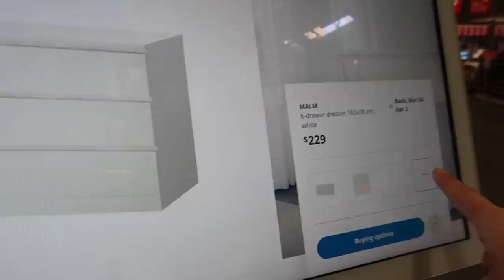VLOG | Apartment Updates, IKEA, Bathroom & Kitchen Storage Solutions, Unboxing + more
Hi Everyone 💕 Here's a week in my life organizing and creating storage solutions for all my bathroom & kitchen things. I did another stop at Ikea but of course everything was mostly sold out :( I did get a few storage items off Amazon which i showed off for you guys and linked down below! Let me know what ya'll think in the comments down below :)

AMAZON ITEMS
24 Spice Jars
Fridge Organizers
Bottle/Tall Can Organizer

ITEMS I MAY HAVE WORN IN VIDEO
URBAN OUTFITTERS
Pink Floyd Crew Neck
Ivory Pants
Isla Black Puff
Def Leppard Tee
Sublime Blue Tee
Sublime Pink/Coral Tee
Colorado Springs Crew Neck
NY Crew Neck

moving updates
moving vlog
week in my life vlog
weekly vlog
apartment updates
tiny apartment storage solutions
bathroom storage organization
kitchen storage
new shower products
DAY IN MY LIFE
DAILY VLOG
DAY VLOG 2022
2022
new apartment updates
small apartment ideas
VLOG
new place